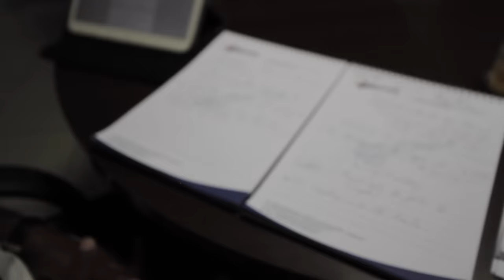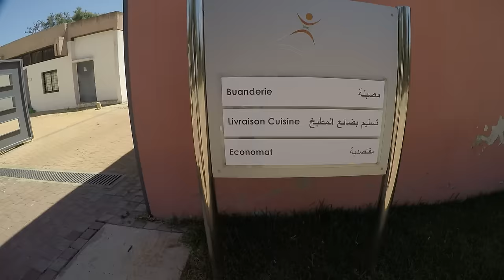Témoignage de M. Sidibe Bakary DGL du BF sur sa formation avec Internal Consulting